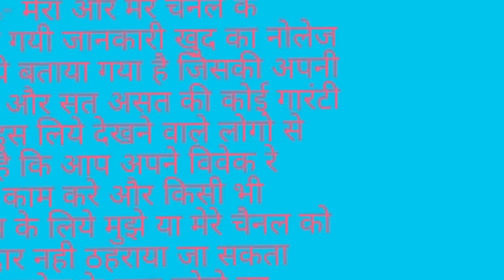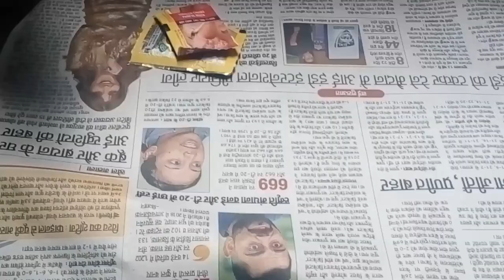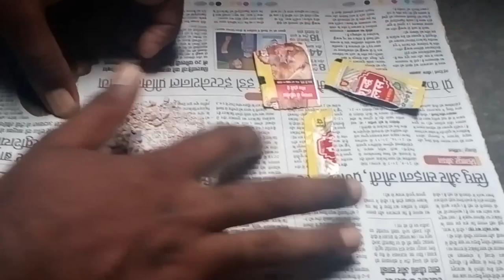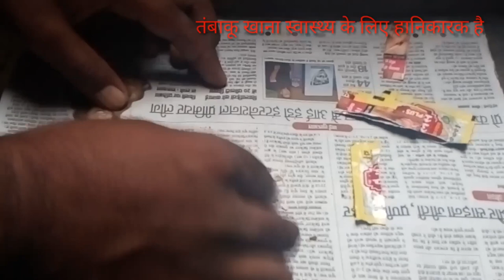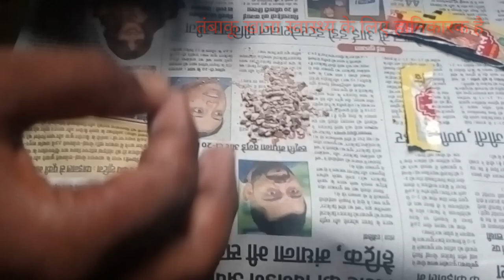गुटखा खाने का सही तरीका|गुटखा कैसे बनता है|gutkha khane ki sahi trika|गुटखा कैसे बनाये |rktull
गुटखा खाने के फायदा ,नुकसान|gutka kaise banta hai|गुटका घर पर कैसे बनाये|gutkha by rktull

Lockdown me Ghar pe banaye fresh Ghutkha
गुटखा बनाने के तरीके
घर पर गुटखा कैसे बनाये
गुटका बनाने के तरीके
gotka banane k trike
Gutkha banane ke tarike
Gutkha kaise banate hai
guthka factory pan
masala
गुटखा के फायदा,गुटखा के नुकसान
Ghutkha kaise banaye
Corona news today
corona ke lockdown me kya kare
Corona me Ghar pe banaye fresh Ghutkha